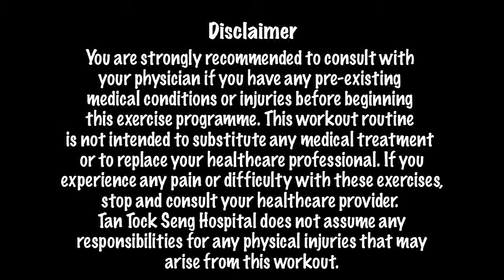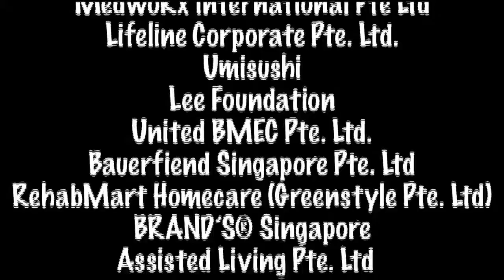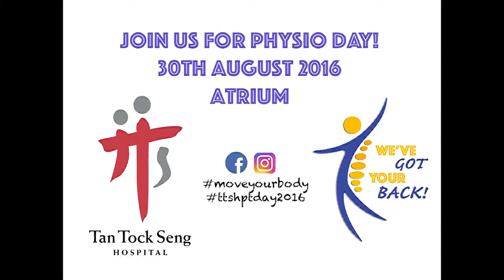7 Steps Back to Health!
TTSH Physiotherapy Day 2016, "We've got your back!"
21 Day Campaign